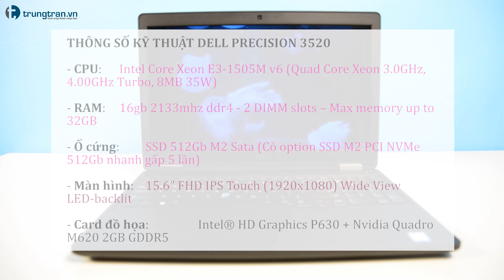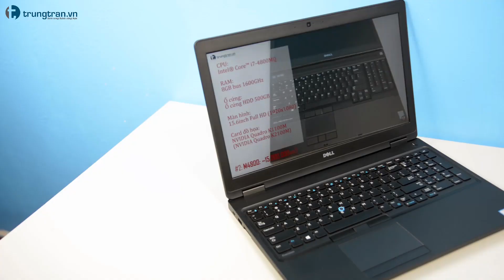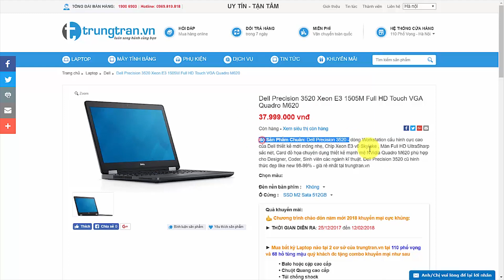[REVIEW #72] Dell Presicion 3520 - Siêu máy trạm 2018 ngon bổ giá cả hợp lý tại trungtran.vn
ĐĂNG KÝ NGAY - NHẬN CODE GIẢM GIÁ khi mua laptop tại TRUNG TRẦN
Dell Presicion 3520 - Siêu máy trạm thế hệ mới 2018 ngon bổ giá cả hợp lý tại trungtran.vn

Showroom: 110 Phố Vọng, Hà Nội

- Đánh giá tổng quan thiết kế Dell Presicion 3520
- Đánh giá tổng quan màn hình Dell Presicion 3520
- Bàn phím và Touchpad Dell Presicion 3520
- Cấu hình và hiệu năng xử lý Dell Presicion 3520
- Thời lượng pin Dell Presicion 3520